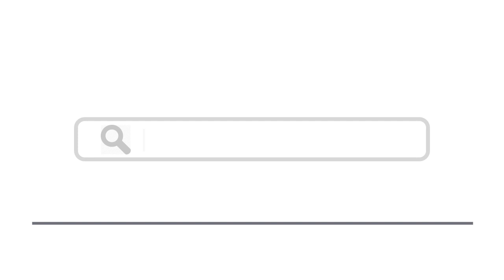Top 20 Things To Do In Dallas, Texas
Here are top 20 things to do in Dallas, Texas
1. Perot Museum of Nature and Science
4. Dallas Arboretum & Botanical Gardens
6. Dallas Museum of Art
7. Dallas Cattle Drive Sculptures
8. The Sixth Floor Museum
9. White Rock Lake Park
15. Zero Gravity Thrill Amusement Park Dallas
16. Children’s Aquarium at Fair Park
17. Frontiers of Flight Museum
19. The George W. Bush Presidential Library and Museum
20. Medieval Times Dinner & Tournament